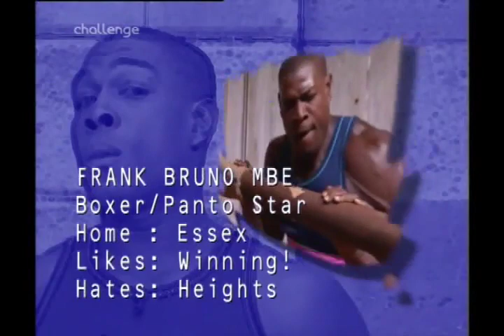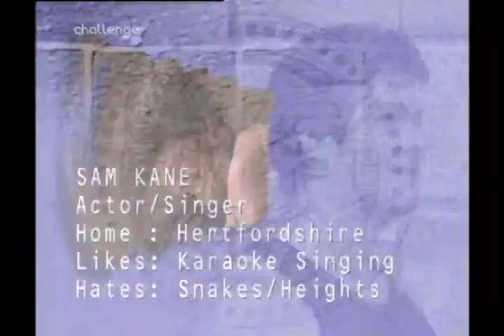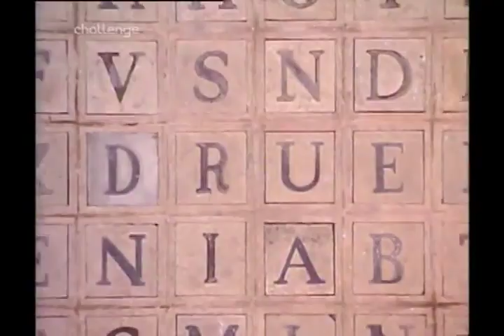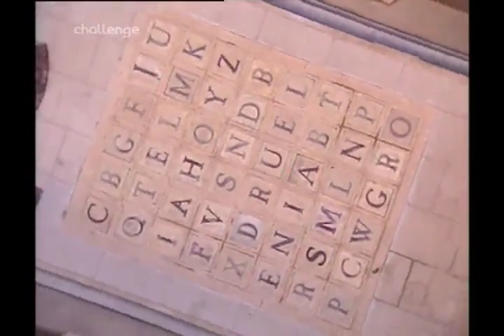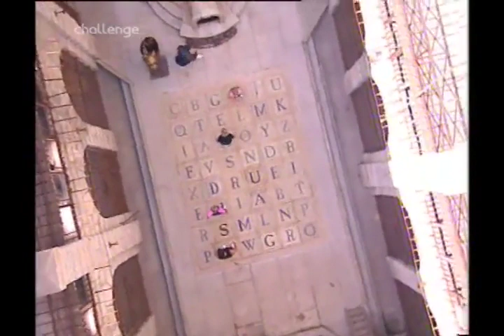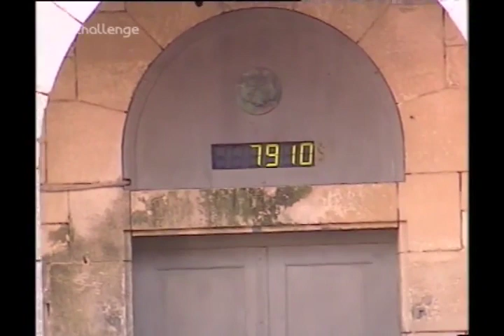Fort Boyard UK | Series 2 Episode 7 | Celebrity Special | 26th December 1999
If want to support me:
↪︎ BTC: bc1qw4p5q6jj88g42qrg7ev3zv7rz060mwyqmyqal3
↪︎ ETH ERC20: 0x6DBB8aDC3e0B06DDB72b3b5A9ab4d146f5C0F38d
↪︎ USDT TRC20: TFfqsekhmtoLiTRbVbQ1Bvsu2xygBFm8tw

Fort Boyard Tigers,
Fort Boyard United Kingdom,
French TV Shows,
Fort Boyard France 1999,
Форт Боярд 1999,
Форт Боярд Великобритания,